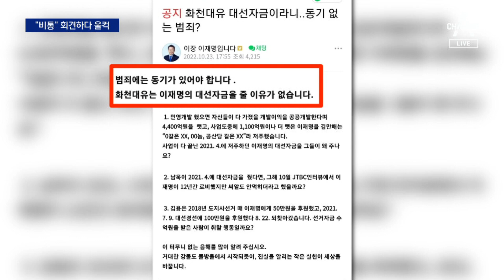이재명, 당사 앞서 ‘울컥’…팬카페에 지원 요청 | 뉴스A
이재명, 당사 앞서 ‘울컥’…팬카페에 지원 요청

이재명 대표는 압수수색 직전 당사 앞에서 기자회견을 열고 비통하다며 울먹였습니다. 지지층에게 공개적으로 지원 요청도 했는데요. 조여 오는 검찰 수사에 여론전을 시도한다는 분석입니다. 김유빈 기자입니다.

〈평일〉
08시 50분 김진의 돌직구 쇼
12시 00분 뉴스A 라이브
17시 20분 뉴스TOP10
19시 00분 뉴스A

〈주말〉
12시 10분 토요랭킹쇼·뉴스A 라이브
19시 00분 뉴스A

〈평일〉
08시 00분 라디오쇼 정치시그널 (유튜브 라이브)
08시 50분 김진의 돌직구 쇼
10시 20분 김진의 더라방 (유튜브 라이브)
12시 00분 뉴스A 라이브
15시 50분 강력한 4팀
17시 20분 뉴스TOP10
19시 00분 뉴스A

〈주말〉
12시 00분 토요랭킹쇼·뉴스A 라이브
17시 40분 뉴스TOP10
19시 00분 뉴스A